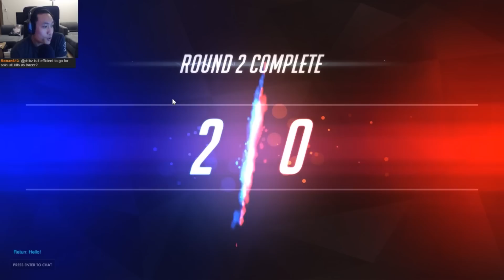Overwatch: GRANDMASTER Tracer Competitive & Trolling The Enemy Team!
Hey everyone :D ! So ever since I hit GM, I've been having some pretty insanely fun games, and this one is no different! With my friendly Zarya player, me and Akiimboz duke out against the enemy team, and I pretty much end up having a field day with them, while providing some tips along the way! Enjoy :)

PRO TIP#1: 00:50
PRO TIP#2: 01:20
PRO TIP#3: 02:05
PRO TIP#4: 02:20
PRO TIP#5: 03:00
PRO TIP#6: 03:45
PRO TIP#7: 05:10
PRO TIP#8: 06:20
PRO TIP#9: 11:00
PRO TIP#10: 12:00

Be A Part Of The Community!